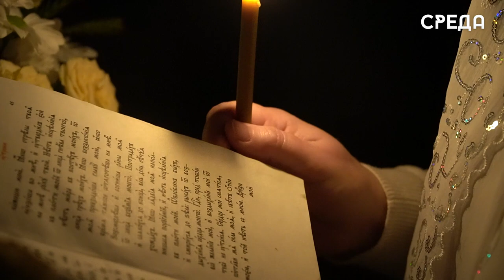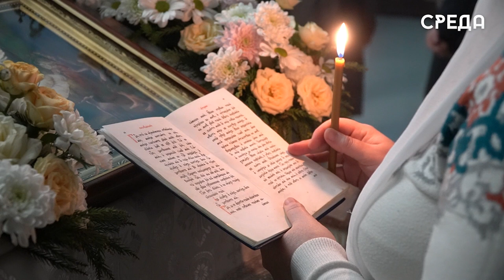Великий пост начался с 27 февраля у православных христиан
Великий пост начался с 27 февраля у православных христиан: иеромонах г. Каспийска рассказал о традициях и правилах воздержания от пищи

Великий пост — это главный многодневный событие, установленное в честь памяти о 40-дневном постничестве Иисуса Христа в пустыне. Основной целью воздержания является подготовка к празднованию священного праздника Пасхи. В этом году пост начался с 27 февраля по 15 апреля включительно. Отметим, что православные христиане готовятся к посту предварительно.